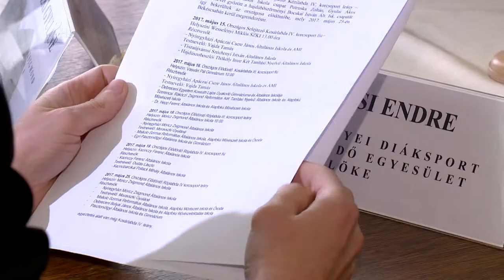Országos elődöntők - Kölcsey Tv